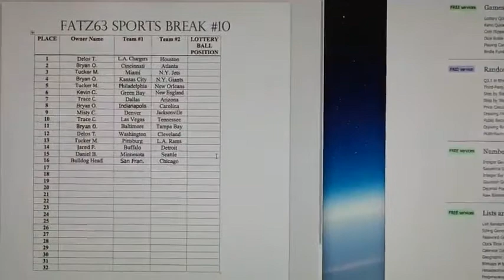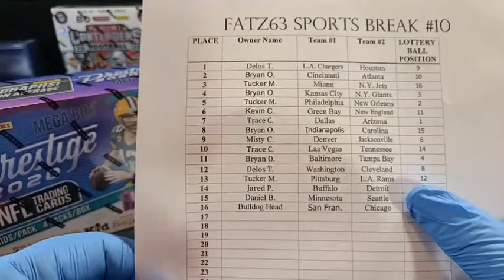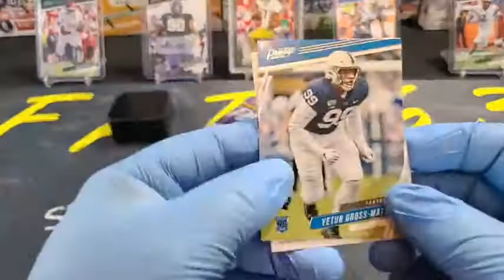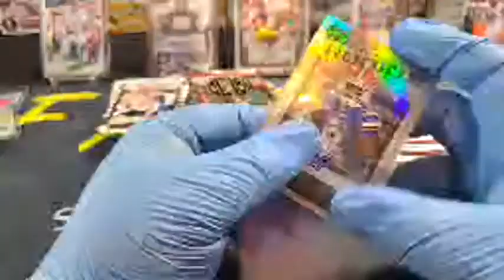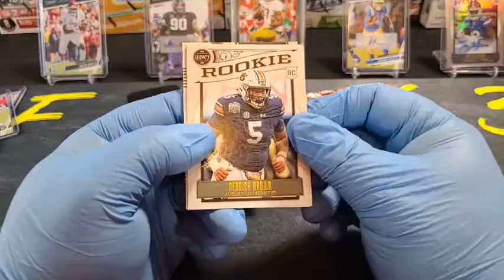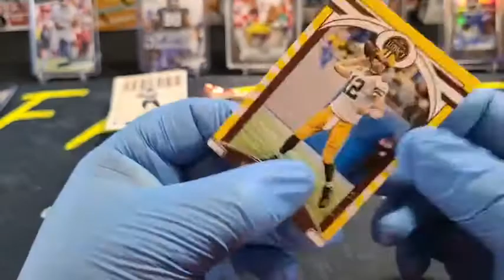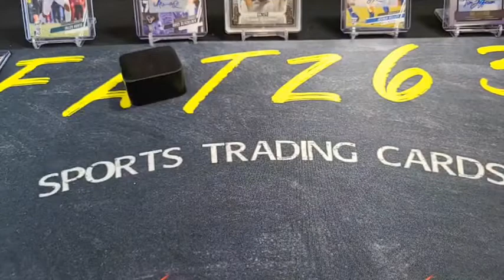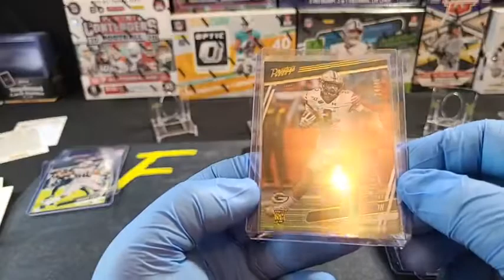FATZ63 Sports Breaks/ Break #10 - Football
It was a Great Break #10. Click and check it out for yourself!!!